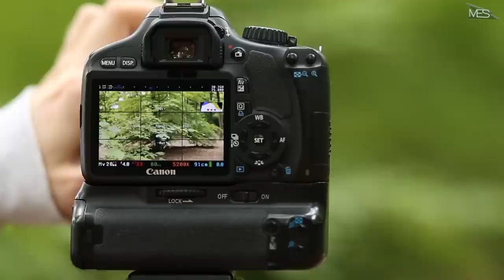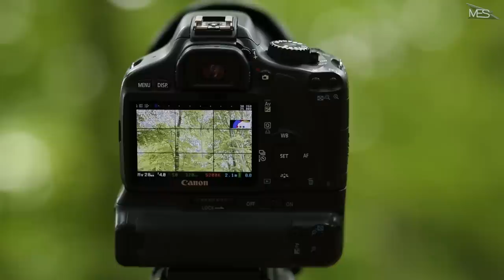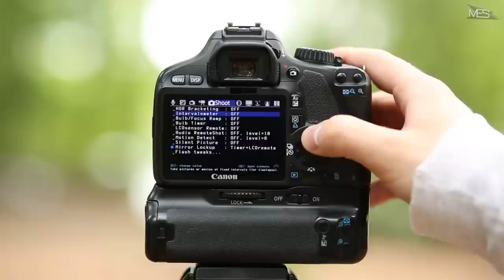10 Gründe für MAGIC LANTERN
Heute habe ich für euch 10 Gründe, warum man sich Magic Lantern installieren sollte.

★IM VIDEO WIRD BENUTZT*:
Canon 5D Mark III
Speicherkarte Komputerbay 64GB
Canon 85mm 1.8
Canon 24-105mm 4
Canon 700D
Rode smartLav